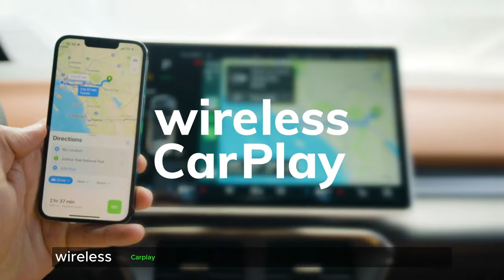VinFast VF8 - It’s Time To Charge A Different Path [Charging the Road to a Million Miles]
Agency  : VinFast
Campaign : Charge A Different Path with VinFast VF8
Advertiser : VinFast
Brand  : VinFast VF8
Actor  : Joey Lawrence
Posted   : August, 2023

In this Movie Ad we’ll walk you through:
VinFast's latest electric vehicle, the VF8, challenges conformity and sets a new standard in automotive innovation.

TIMESTAMPS :
00:00 VinFast VF8 - It’s Time To Charge A Different Path
Plot :
VinFast VF8 presents a bold departure from the ordinary in the automotive world. It introduces the all-electric VF8 model with its unique design, powerful performance, advanced technology, and extensive warranty coverage. The ad's message is centered around the concept of embracing change and forging a new path in the automotive industry, encapsulated in the tagline "Charge A Different Path."